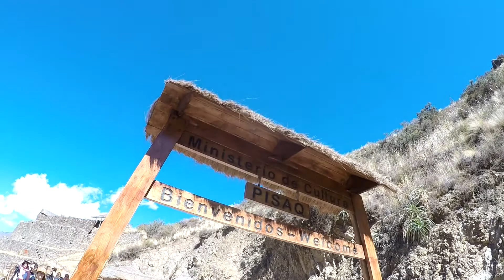Vale Sagrado em Cusco, Peru (parte 1 de 7)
Primeiro dia de aclimatação em Cusco no Peru. Visita ao Vale Sagrado: Pisaq e Ollantaytambo.